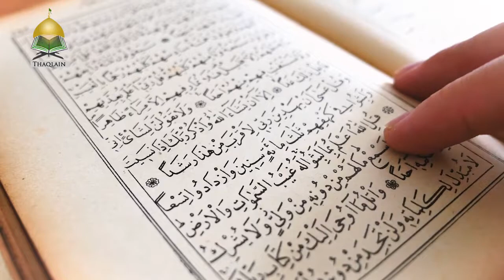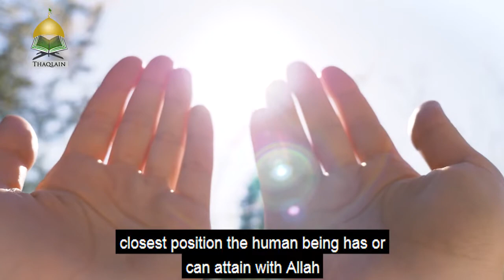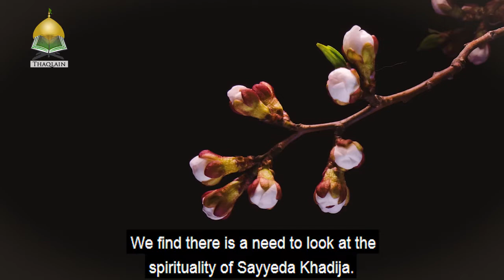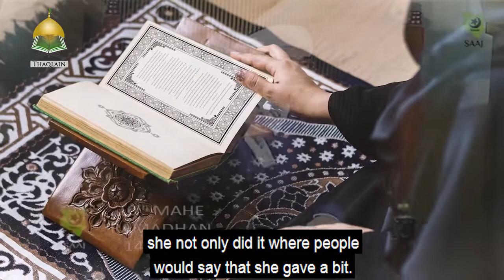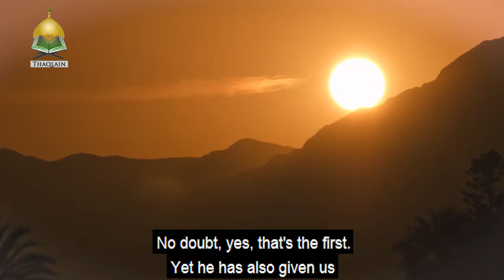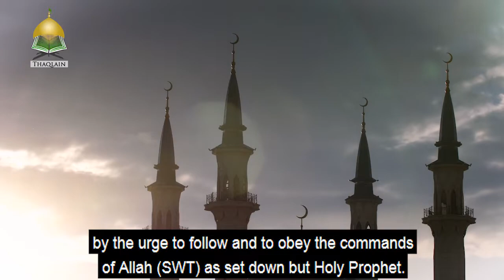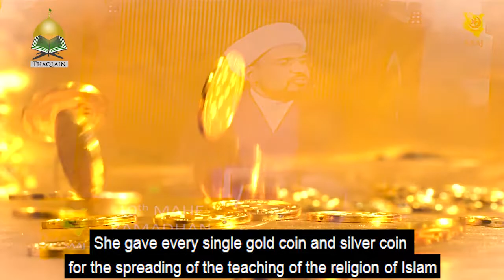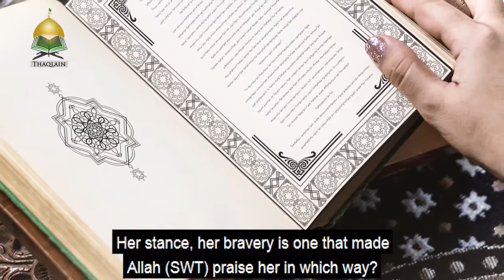Sayyedah Khadijah Defines Spiritual Success And Freedom - Sheikh Mohammed Al-Hilli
The story of Lady Sayyedah Khadeejah should inspire men and women across humanity. What are some aspects of her life that we can learn from? Speech by Sheikh Mohammed Al-Hilli. - -